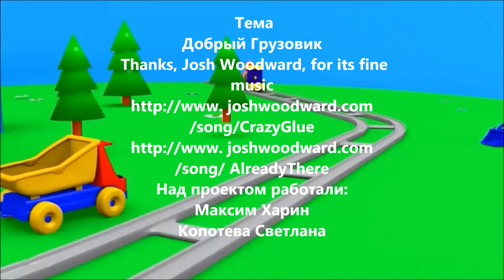Мультики Для Малышей Грузовик Тёма и Паровозик\ Educational Cartoons For Kids Truck Tema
Mir.on.TV, мультфильм, дети, Kinder Surprise яйцо, игрушки, Развивающие Мультики Для Малышей  Грузовик Тёма и Паровозик  Мультфильм Для Детей Про Машинки \ Educational Cartoons For Kids Truck Tema Tank Engine and cartoons for children about cars